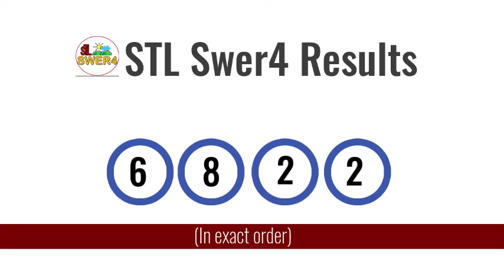STL Result Today April 05, 2021 8PM Draw (MINDANAO)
Here are the STL Result Today, April 05, 2021 8PM Draw. You might also want to view the summary of all PCSO lotto results: